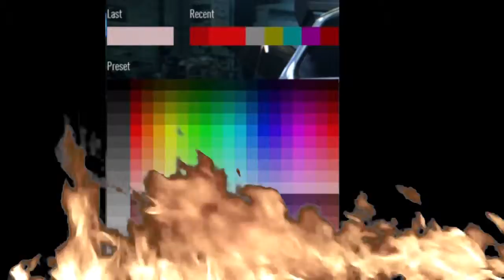Need For Speed Funny Moments [ Creating New Car, Pinkie Pie , Drifting ]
I hope you will enjoy this video :3